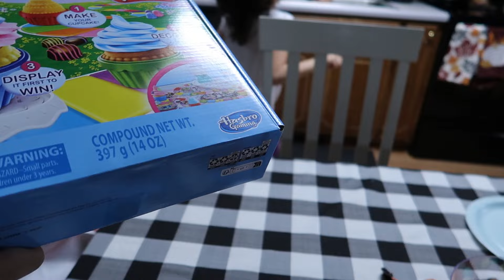Journey's Party Takes An Unexpected Turn!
Journey's party did not go as planned!
By doing this, you will help promote my channel.